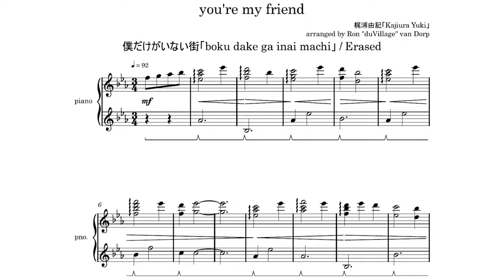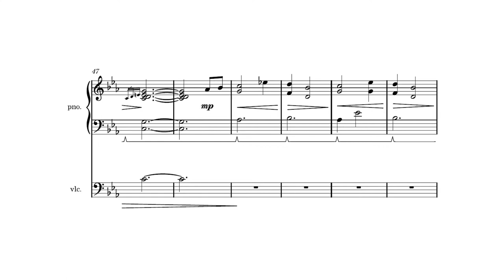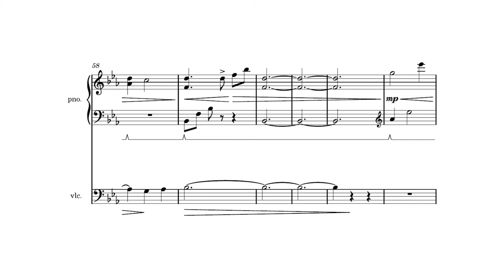Erased「you're my friend」piano/cello cover【ft. @dARKwArLord89 】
Hello everybody! If you could not tell already by now, I am a huge Kajiura Yuki fan. This is not the first cover of her work, not will it be the last. Woo Sol laid down some beautiful cello again for this one. I hope you enjoy!

曲名【title】: you're my friend
アニメ【anime】: Erased / 僕だけがいない街「boku dake ga inai machi」
作曲【composition】: 梶浦由記「Kajiura Yuki」

カバー【cover】
ピアノ【piano】: duVillage
チェロ【cello】:  @dARKwArLord89
編曲【arrangement】: duVillage